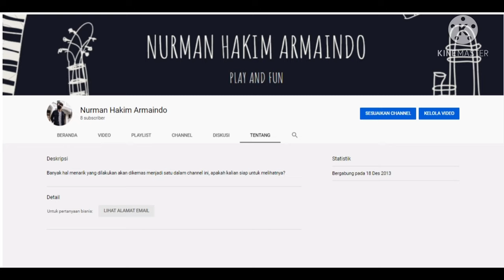5 HAL MENARIK TENTANG FRANSISCA SARASWATI! | Digital Storytelling #1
Halo semuanya!
Selamat datang di channel youtube saya, Nurman Hakim Armaindo.
Kali ini, saya akan mengulas sebuah topik tentang important person. Pastinya, kalian memiliki orang penting dalam hidup mulai dari keluarga, teman, kerabat, hingga tokoh idola.

Ngomong-ngomong soal orang penting, Salah satu orang penting dan menjadi idola saya yaitu Fransisca Saraswati atau yang biasa akrab dipanggil Sisca. Ia merupakan salah satu aktris dan penyanyi berkebangsaan Indonesia dan juga merupakan salah satu anggota sebuah grup idola ternama di Indonesia, yaitu jkt48.

Tidak banyak yang mengetahui sisca, namun kharisma yang dimilikinya membuat siapapun harus tahu tentang sosok gadis yang satu ini. Oleh karena itu, saya akan merangkumnya dalam "5 Hal Menarik tentang Fransisca Saraswati"

1. Sosok yang Fashionable (Gaun)
Selain parasnya yang cantik, Sisca juga termasuk orang yang trendy untuk masalah fashion. Ia memiliki banyak pilihan outfit dalam menjaga penampilan. Salah satunya yaitu pada foto diatas, Sisca terlihat memakai gaun berwarna hitam panjang, ditambah dengan rambut lurus dan kulit yang eksotis  yang menjadikan auranya semakin terlihat misterius dan elegant.

2. Menyukai Series Thailand (Laptop)
Disamping melakukan kegiatannya sebagai anggota idol grup, Sisca juga merupakan seseorang yang memiliki ketertarikan dengan film-film yang berasal dari Thailand. bahkan ia bisa menghabiskan waktu berjam-jam didepan laptop untuk melihat series favoritnya yang dibintangi oleh artis idolanya seperti Vachirawit Chivaaree, Ohm Pawat, hingga Mew Suppasit.

3. Sering Cover Lagu (Microphone)
Fakta menarik lainnya dari gadis yang memiliki asal kelahiran Jakarta ini, juga memiliki kemampuan menyanyi dengan suara khasnya yang merdu. Ia seringkali membawakan lagu dari beberapa genre mulai dari jazz, pop, hingga dangdut. Salah satu cuplikan ini adalah ketika Sisca menanyikan sebuah lagu dangdut berjudul “Kartoyono Medot Janji” yang dipopulerkan oleh Denny Caknan.

4. Berolahraga (Raket)
Menjalani profesi dalam dunia hiburan tentu saja akan menguras banyak energi. Oleh karena itu, Sisca mengimbangi kegiatan yang dilakukan dengan rutin berolahraga. Salah satu olahraga yang digemari oleh sisca adalah bulutangkis. Seperti pada potret ini, dia sedang berpose disela-sela melakukan olahraga bulu tangkis dengan ekspresi yang tampak bahagia.

5. Latihan Vokal yang Tak Biasa (Pulpen)
Beberapa waktu lalu Sisca Saraswati sempat mengunggah sebuah video di channel youtubenya tentang teknik latihan vokal menggunakan puplen. Teknik yang tidak biasa ini pun dilakukan oleh Sisca dengan menaruh puplen di mulutnya dengan mengucapkan bunyi-bunyi vokal dasar.

Berdasarkan 5 hal tersebut, tidak salah jika Sisca menjadi role model saya. Walaupun belum bertemu secara langsung, namun saya memiliki beberapa kesamaan dengan Sisca seperti sama-sama menyukai series Thailand dan juga tertarik dengan dunia musik hingga melakukan aktivitas seperti cover lagu dan berolahraga. Kegiatan-kegiatan tersebut memiliki nilai yang positif sehingga mampu menjadikan diri lebih baik dan berkembang dalam meningkatkan potensi dan kemampuan yang dimiliki.

Nama: Nurman Hakim Armaindo
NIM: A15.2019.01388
Kelas: Digital Storytelling A15.9406